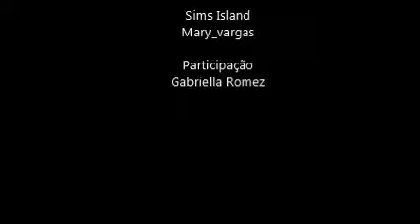Livin' Out Loud # machinima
só o começo do video era planejado o restto não, pois tive probleminhas no the sims e tive que fazer assim